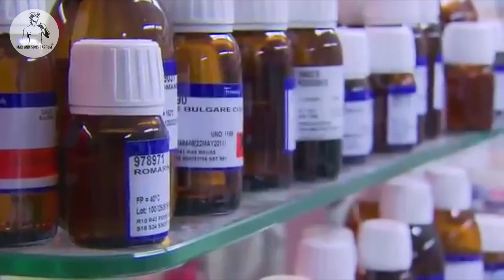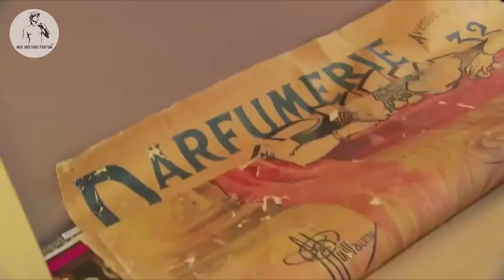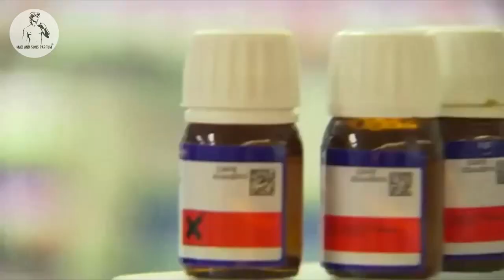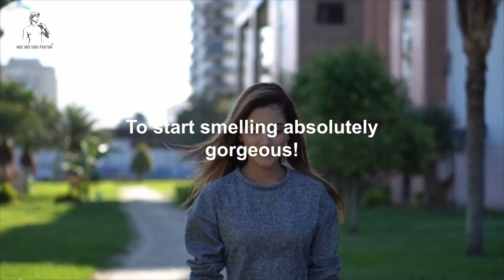Who is Alberto Morillas? The Nose Behind Several of the Fragrances you’ll Have Worn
Alberto Morillas has created some of the world's most iconic perfumes – Calvin Klein CK One, Kenzo Flower, Bvlgari Omnia, Cartier Panthere de Cartier, Giorgio Armani Aqua di Giò for women, and now Goldea for Bvlgari: however you began your journey into scent, he is bound to have been the nose behind several of the fragrances you’ll have worn, lived with and loved.

Born in Sevilla, Spain in 1950 – though Morillas describes himself as ‘mostly self-trained’ in perfumery, he began his career at the School of Beaux Arts in Geneva, staying there for two years before eventually joining Firmenich in 1970.

Winning the prestigious Prix François Coty in 2003, among numerous awards for his creations, Morillas set up Mizensir, initially selling candles – using the same dedication and attention to detail in hand-making these as he does creating fine fragrances. Now fans rejoice in the fact Morillas has recently expanded Mizensir in to a range of fragrances, too.